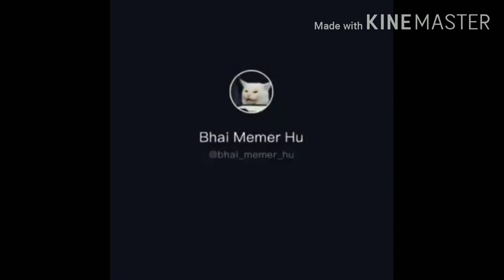Like a boss ft. Hindustani Bhaauu with gali version|| Best Instagram funny editing memes video